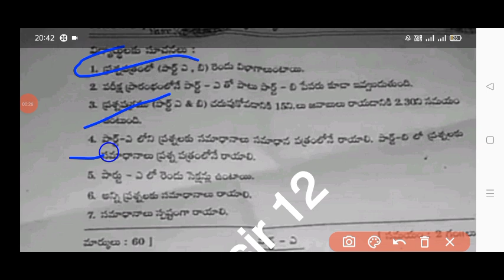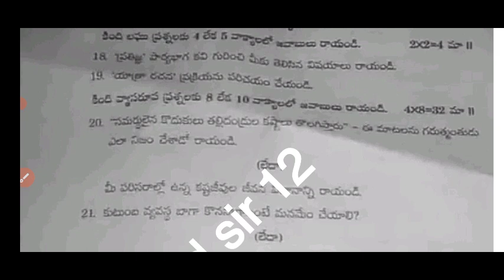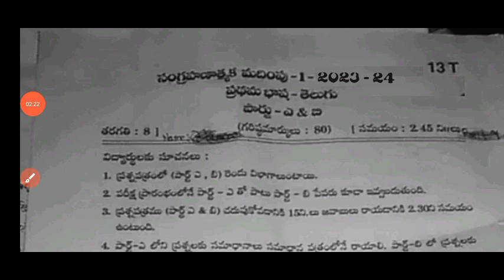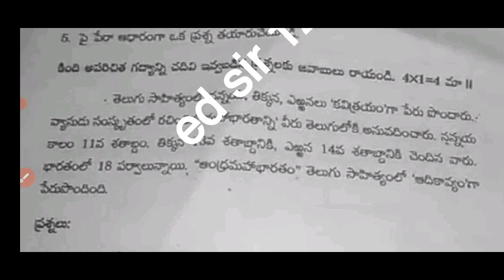💯real ap 8th class sa1 telugu question paper 2023-24|8th class telugu sa1 question paper 2023 answer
💯Ap 8th class sa1 telugu question paper 2023-24|class 8th sa1 telugu question paper 2023 with answer

ap 8th class sa1 telugu question paper 2023-24|8th class telugu sa1 question paper 2023-24

8th class sa1 telugu question paper 2023
ap 8th class sa1 telugu question paper 2023
8th class
8th class English
8th class sa1 exams all question papers 2023
8th class sa1 question papers 2023

8th class sa1 telugu question paper leak 2023 latest
8th class sa1 exam questions 2024
8th; class sa1 telugu question

8th class Telugu sa1 question paper 2023

8th class sa1 telugu question paper 2023
AP 8th class sa1 telugu question paper 2023-23
8th class sa1 Hindi question paper
8th class sa1 question paper Hindi

8th class Telugu sa1 question paper 2023-24